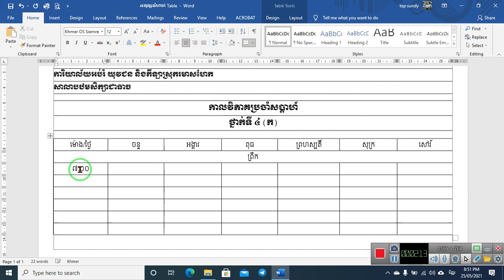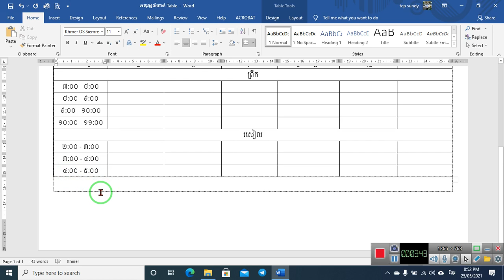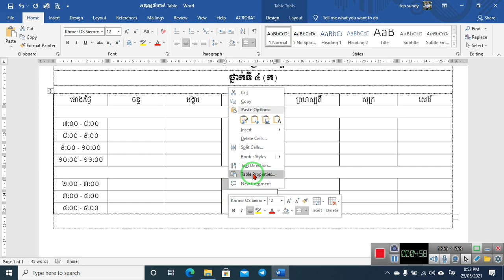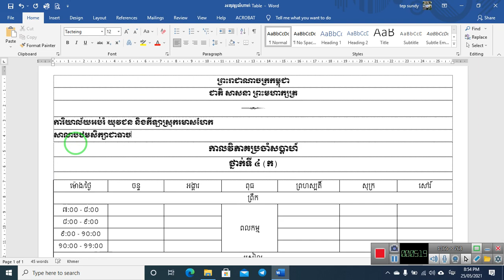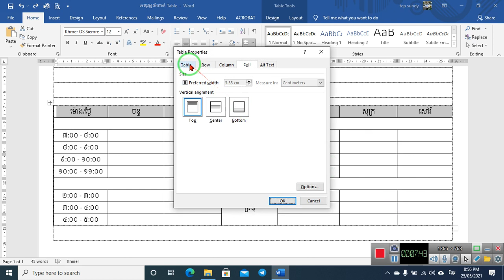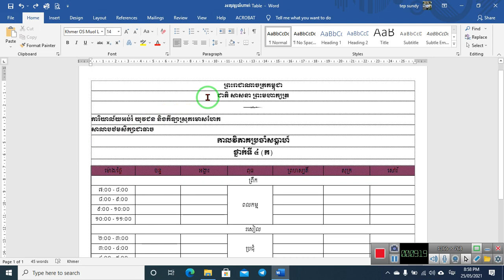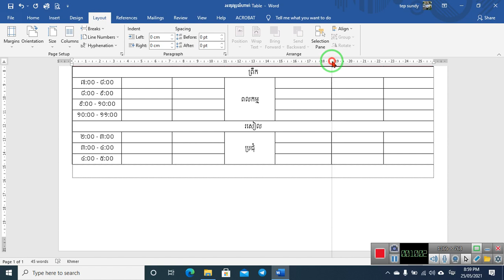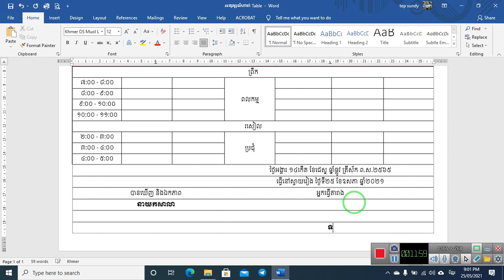ជំពូកទី៤ ការងារពាក់ព័ន្ធនឹងការធ្វើតារាង (បញ្ចូលក្រឡាចូលគ្នា លុបជួរដេក លុបជួរឈរ ចាក់ពណ៌ផ្ទៃ)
Chapter4 Working With Table (Merge Cells, Delete Columns and Rows, Text Alignment, Fill color)